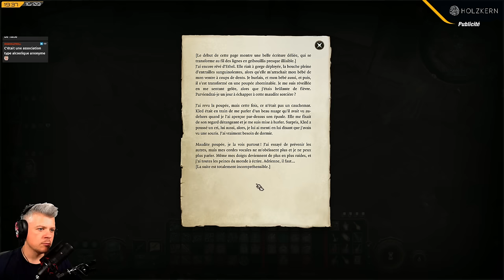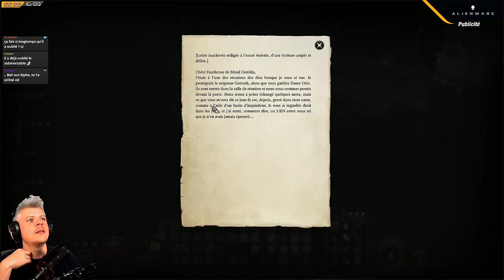VOD ► ON FAIT ENFIN PÉTER LA FONDERIE ! (la fin est proche) - Live du 16/09/2023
► Découvrez la gamme de montres, bijoux et autres accessoires de chez Holzkern avec -15% grâce à mon code "ALPHACAST15"